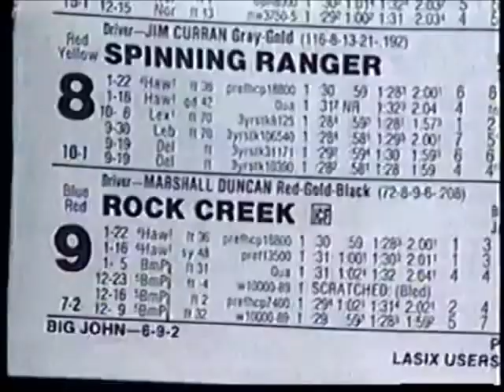1990 Hawthorne Park RED RHONE Pref-Hcp Sam DeMull